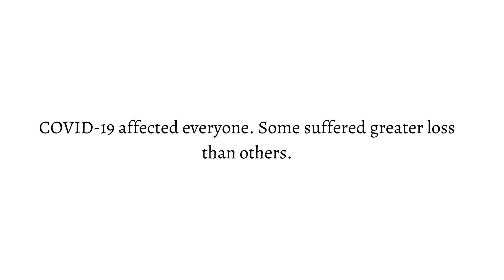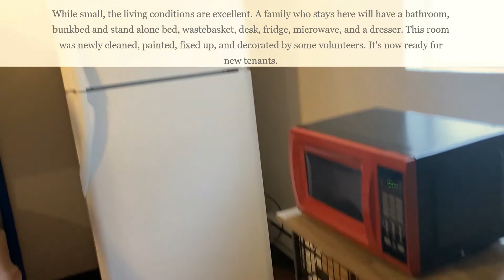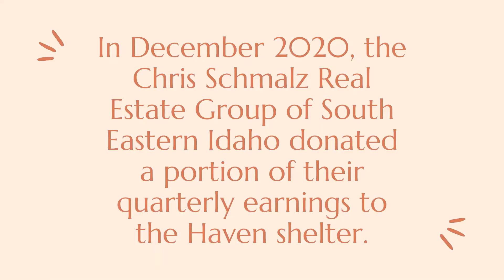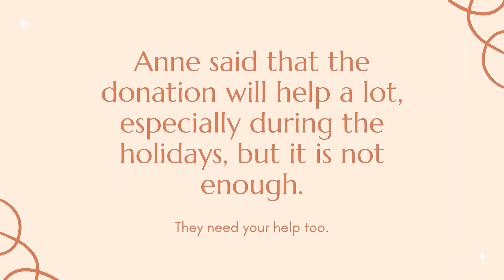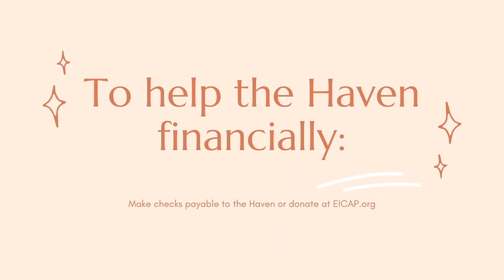The Haven Shelter: A Charity You Should Learn About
If you knew the gravity of homelessness and the impact that the Haven makes, you would want to be a part of it too.